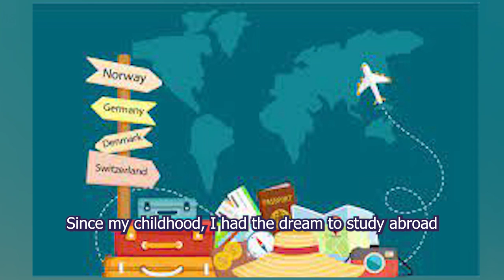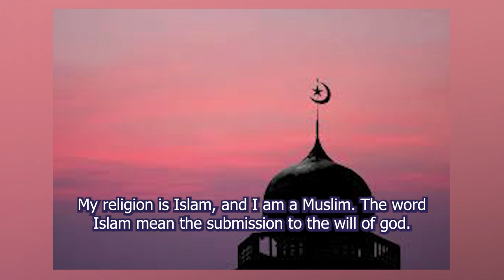COMPLETE ACCESS: Begoyim (Foreign Exchange Student--Uzbekistan) Full Interview!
Here is the extended version of the interview with Begoyim, our amazing foreign exchange student from Uzbekistan!  Learn more about her and her culture in this extended version of the segment in our previous Wildcat TV episode!